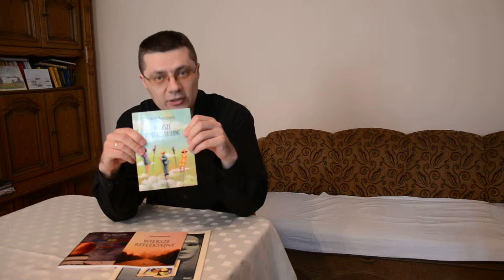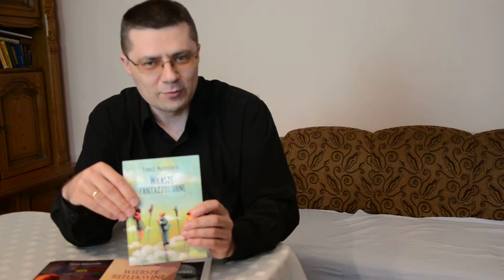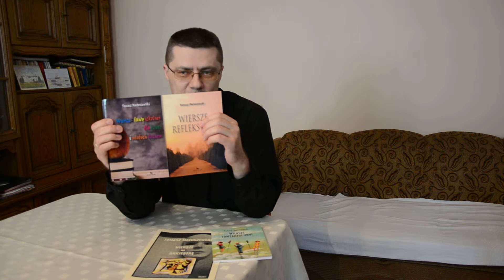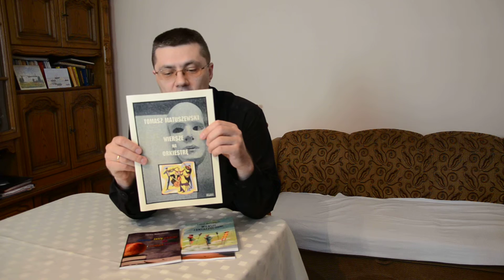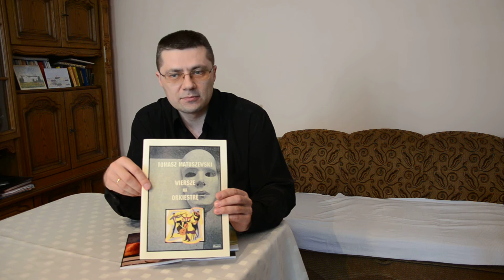Poezja o różnorodnej tematyce - Tomasz Matuszewski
Zapraszam wszystkich zainteresowanych poezją do zapoznania się z treścią tomików wierszy, które udało mi się wydać w ciągu ostatniego roku. Są to: Wiersze fantazjolubne, Wiersze refleksyjne, Wiersze z ławy szkolnej dla dzieci i młodych duchem oraz Wiersze na orkiestrę. W przygotowaniu Kolorowe opowiadania wierszem pisane. Wiersze z dedykacją można nabywać pisząc na mail . Więcej informacji na temat tomików wierszy z przykładami utworów znajduje się na stronie Życzę Państwu miłej lektury.